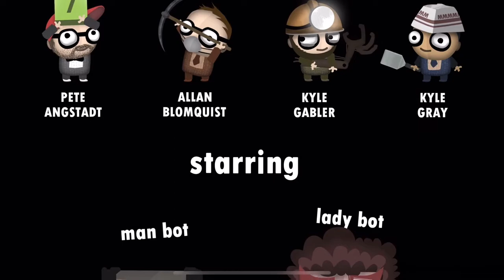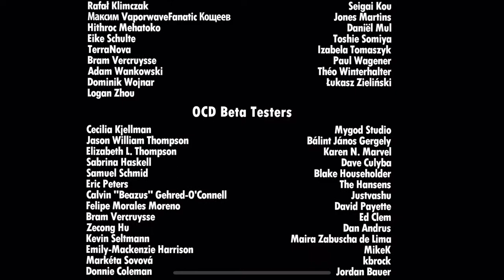7 Billion Humans Ending